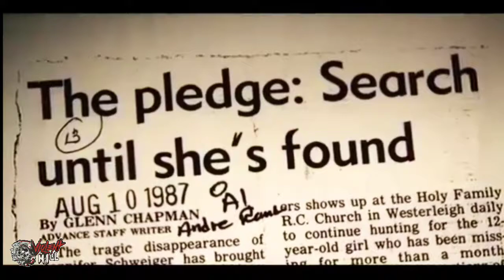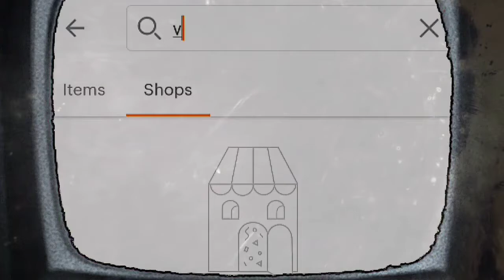Cropsey (Official Movie Film Cinema Theatrical Teaser Trailer) *FOUND FOOTAGE* | UNCENSORED | HD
I make all the designs my self and I'd love it if you gave it a look!

If you pick up some cloths, message me on Instagram or send me an email me some pictures of yourself wearing it at and I'll feature you on my channel here and my clothing Instagram! @violenthillclothing